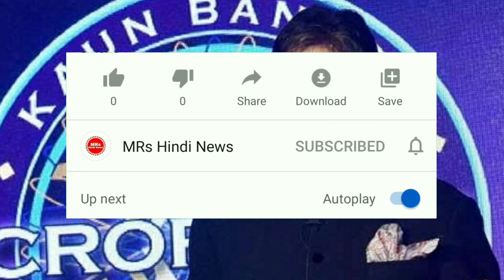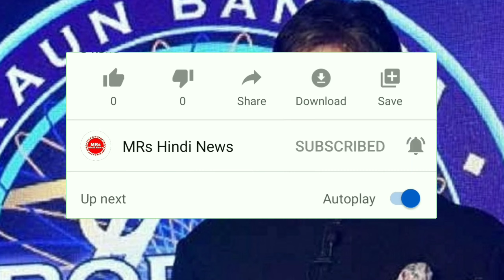Salman Khan, Amitabh, Bobby, Pareeniti, Sonam helped needy persons, Angry on- Boys Locker Room, News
"News Tv'' भारत का सर्वश्रेष्ठ हिंदी न्‍यूज चैनल है । यह न्‍यूज चैनल राजनीति, मनोरंजन, बॉलीवुड, व्यापार और खेल में नवीनतम समाचारों को शामिल करता है।

" News Tv'' is India's best Hindi News Channel. This news channel covers latest news in politics, entertainment, bollywood, business and sports.

salman ali song,
salman khan ki film,
salman ali new song,
salman aishwarya,
salman ali indian idol,
salman ali all song,
salman and katrina,
salman all movie,
a salman khan,
a salman khan movie,
a salman arabic song,
a salman cricketer,
salman bhai,
salman bodyguard,
salman body,
salman best songs,
salman best movie,
salman brother,
salman bhai song,
salman bin abdulaziz,
b salman khan,
amitabh bachchan,
amitabh bachchan movie,
amitabh bachchan song,
amitabh bachchan ki movie,
amitabh bachchan ki film,
amitabh bachchan holi song,
amitabh bachchan news,
amitabh bachchan all movie,
amitabh all movie,
amitabh aalana,
amitabh all song,
amitabh agnihotri,
amitabh amitabh,
amitabh and rekha,
amitabh aarti,
amitabh akshay kumar ki movie,
big b amitabh bachchan,
big b amitabh,
amitabh b,
amitabh bachchan b grade movie,
amitabh b movie,
amitabh b song,
hanuman chalisa amitabh b,
amitabh bachchan k b c,
amitabh coolie,
amitabh corona,
amitabh comedy,
amitabh coolie film,
amitabh coolie movie,
amitabh choudhary,
amitabh cena,
amitabh coolie boy,
amitabh bachchan c i d,
boys locker room theme,
boys locker room singing,
boys locker room pewdiepie,
boys locker room halo theme,
boys locker room meme reaction,
boys locker room music,
boys locker room songs,
boys locker room singing halo,
boys locker room dance meme fortnite,
boys locker room meme avengers,
news live,
news aaj tak,
news24,
news today,
news abp,
news aaj ka,
news assam,
news assamese,
a newspaper,
a news today,
e news,
a news tv,
a newspaper report,
a news live hindi,
news bangla,
news bihar,
news bengali,
news bloopers,
news bbc,
news bharat,
news channel,
news click,
news channel live,
news corona,
news coronavirus,
news delhi,
news dikhaye,
news dikhao,
news delhi live,
news din raat,
news debate,
news dijiye,
news delhi today,
d news samastipur,
dd news,
d news kopargaon,
dd news live,
d news telugu,
d news marathi,
dd news aizawl,
d news tech,
news english,
news etv,
news express,
news english live,
news editing,
news etv today,
news etv rajasthan,
news etv live,
e news live,
e news odia,
e news today,
e news chikkaballapur live,
enewspaper,
e news kannada,
e news bangla,
e news bts,
news fuse,
news for today,
news flash,
news fatafat,
news fews,
news fails,
news film,
news first,
news gujarati,
news ganga,
news gujarat,
news green screen,
news glitz,
news garo,
news good news,
news guwahati,
g news live,
g news odia,
g news portal,
g news24,
g news assam,
g news bihar,
news hindi,
news headlines,
news hindi live,
news haryana,
news headlines today,
news hindi today,
news haryana live,
coronavirus,
coronavirus song,
coronavirus news,
coronavirus ka gana,
coronavirus video,
coronavirus update,
corona virus ki kahani,
coronavirus app,
coronavirus animation,
coronavirus america,
corona virus antidote in hindi,
corona virus attack video,
coronavirus america news,
coronavirus affected peoples,
coronavirus aalay china madhe song,
a corona virus song,
ma corona virus kab khatam hoga,
sa coronavirus aaya,
as coronavirus,
aa coronavirus kahan se aaya hai,
ma coronavirus kab tak chalega,
sa coronavirus hai kya,
a coronavirus infected person,
corona virus bhojpuri,
coronavirus bataiye,
coronavirus baatmya,